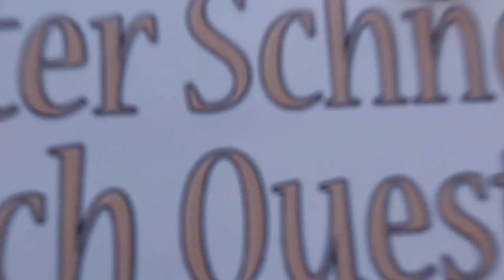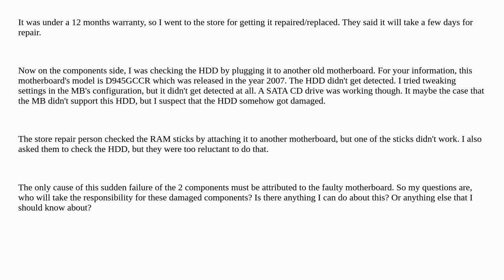What to do for PC components damaged by a motherboard?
A special thanks goes out to the community

  motherboard hard-drive desktop-computer memory